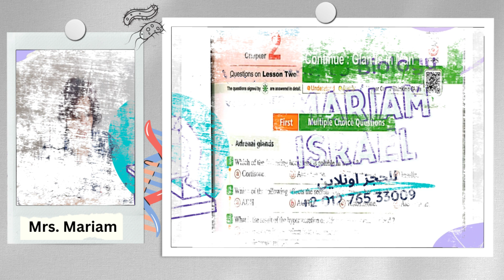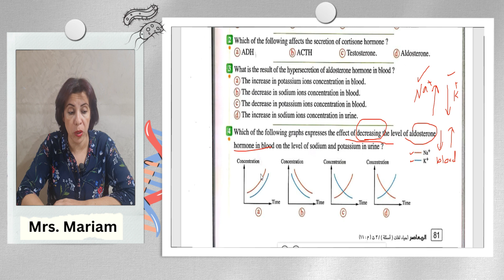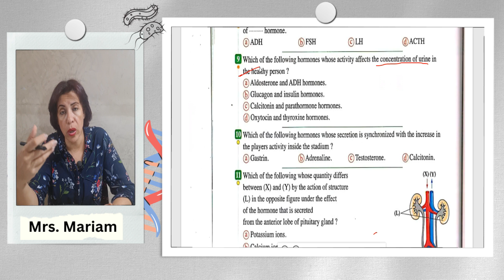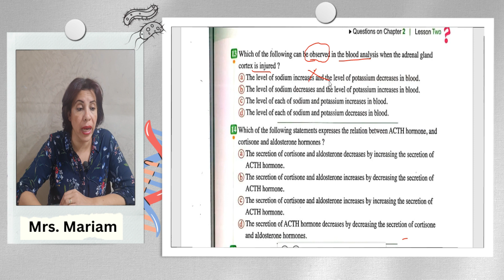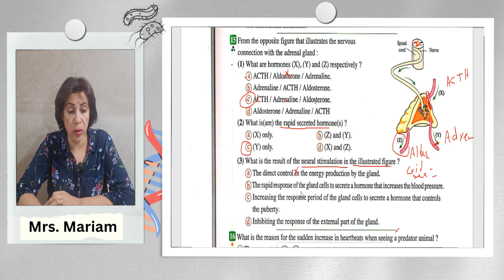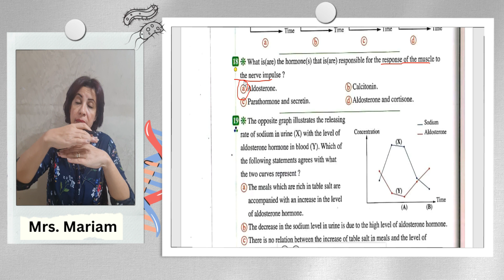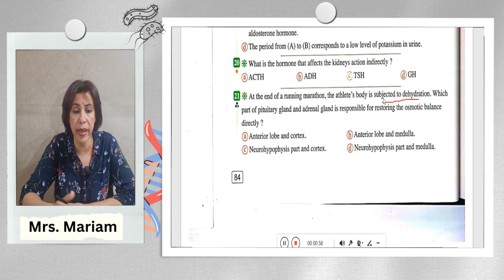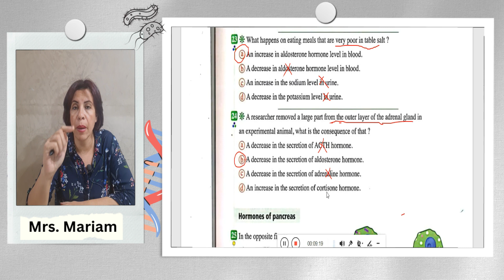Guide answer questions of glands in man (adrenal gland) Chapter 2 lesson 2 3rd secondary biology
Hormonal coordination in living organisms
el moasser biology 2024